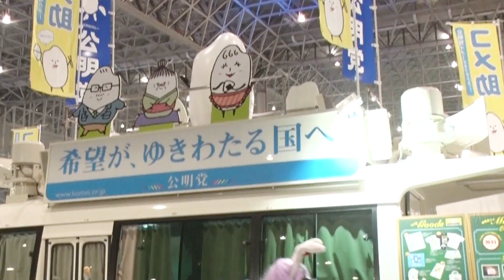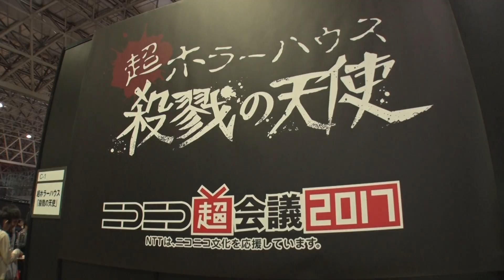ニコニコ超会議2017を振り返ろう！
2017年4月29日（土）・30日（日）に開催された「ニコニコ超会議2017」。
超会議2018を前に、2日間で15万人以上が集結した超巨大イベントをまるっと振り返ってみよう！

★★★★ ニコニコ超会議2018 開催決定！ ★★★★

2018年4月28日（土）・29日（日）
千葉・幕張メッセ 展示ホール1～11、イベントホール

前売りチケット…1,500円（税抜き・1日券）は
各種プレイガイドで1月20日（土）から販売開始！